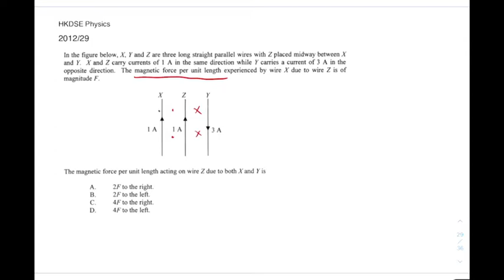HKDSE Physics 2012 29